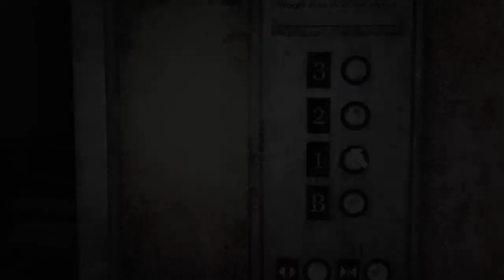TBG Plays: Silent Hill 2 Episode 12 - We hear voices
Oh snap this hotel is haunted, for sure. We start hearing voices and other things in the distance and we aren't totally sure if they are real. Anyways have fun in the spooky hotel and welcome back to silent hill 2.